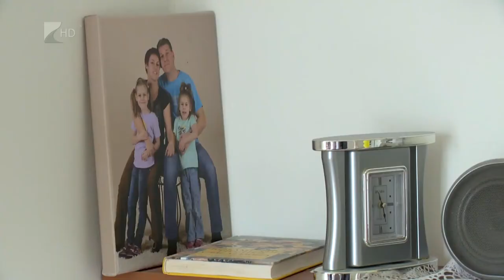Kevesebb diákmunka, több diákhitel - Kölcsey Tv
Bár jóval kedvezőbb a helyzet, mint a járvány első hullámában, még mindig kevés a munkalehetőség a diákok számára. Ennek következtében sokkal több fiatal vett fel diákhitelt 2020-ban, mint a korábbi években. Mivel a felsőoktatásban tanulók körében továbbra is a vendéglátás számít a legkedveltebb szektornak, a munkaerőpiac várhatóan csak a korlátozások feloldásával állhat helyre.